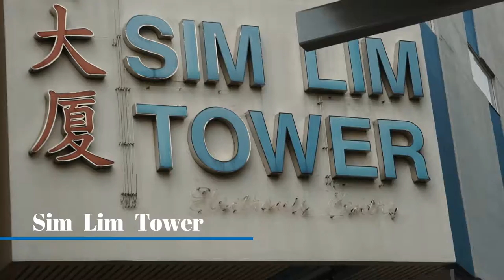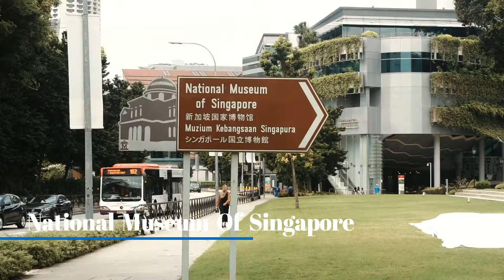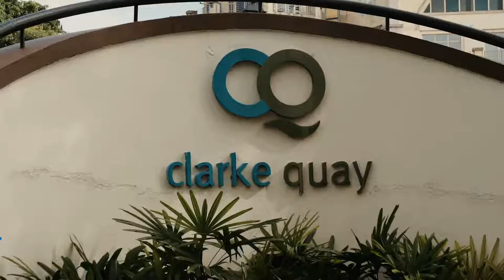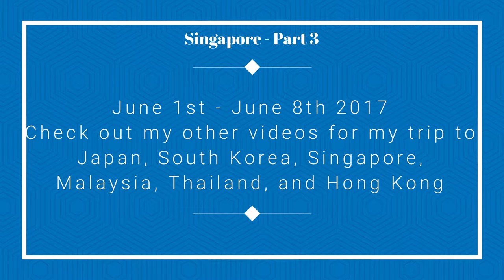Singapore (Merlions, Clarke Quay, Chinese Garden) - My Travel Diary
My travel diary in Singapore. I include most of the places I went including the unpopular or unknown places. Peace.

This diary includes places such as Merlions  Park, Clarke Quay, Fort Canning, Chinese Garden, The Battle Box...